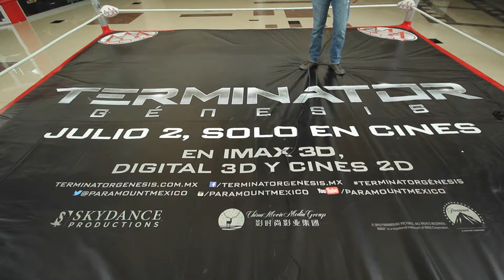Geek Del Cine Y Terminator Génesis En Verano De Escándalo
Geek Del Cine asiste al Verano De Escándalo, evento organizado por la AAA donde se promociona Terminator: Génesis.

Invitados Especiales:
Arturo "El Rudo" Rivera.
La Parka.
Cibernético.
Myzteziz.
El Escorpión Dorado.
Rey Mysterio.